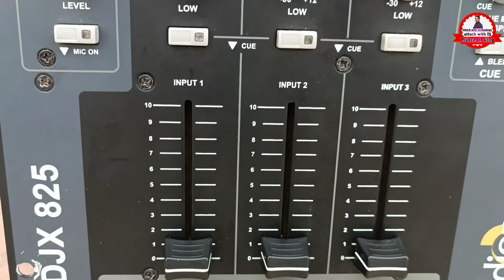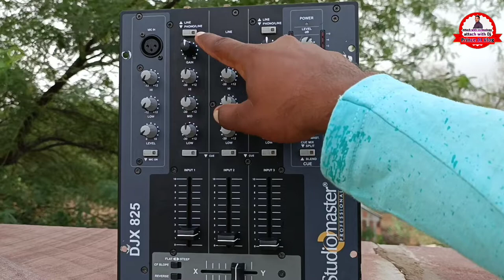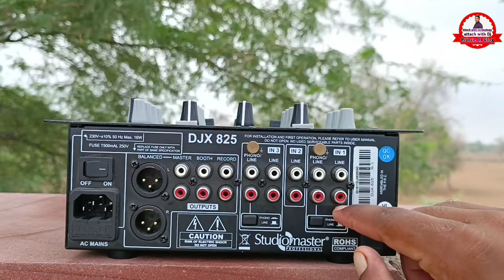Studiomaster djx 825 Mixer Price | Studiomaster 3 channel mixer Connection settings djx 825 mixer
Hello guys

Visit here

Connect us :
Mo. Channel about